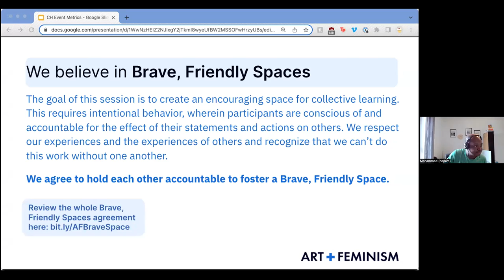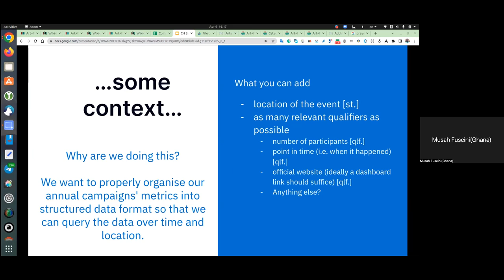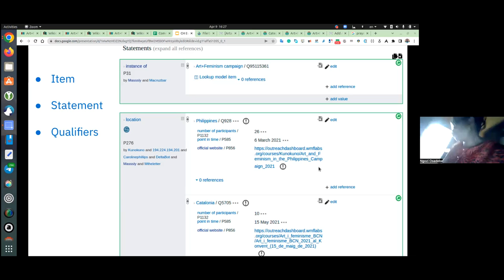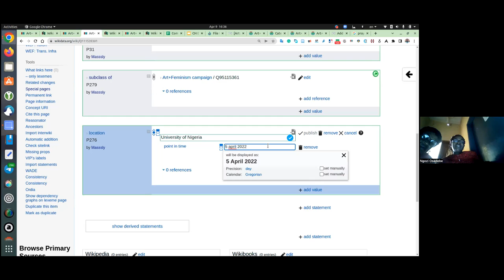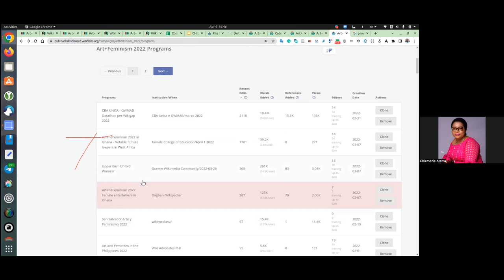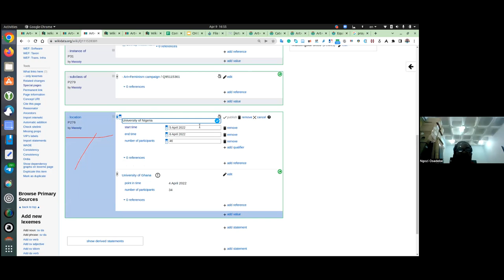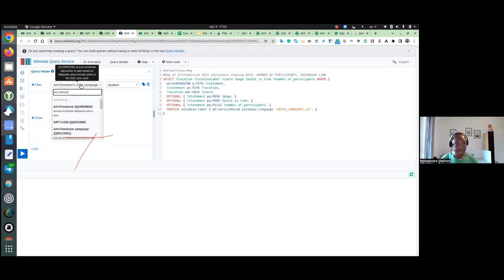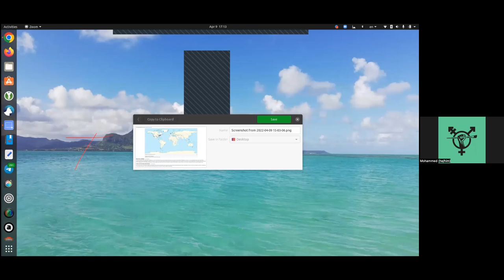Heures communautaires : Ajoutez les données de votre événement à Wikidata !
Depuis 2020, les organisateurs ont ajouté des informations sur leurs événements à Wikidata, notamment le lieu de l'événement, le nombre de participants, la date de l'événement et le lien du tableau de bord. Cela a permis à Art+Féminisme de structurer correctement les mesures de la campagne annuelle afin que les données puissent être interrogées et visualisées (par exemple, affichées sur des cartes). Dans cette heure communautaire, Mohammed Sadat Abdulai montre comment ajouter des informations sur un événement à Wikidata.